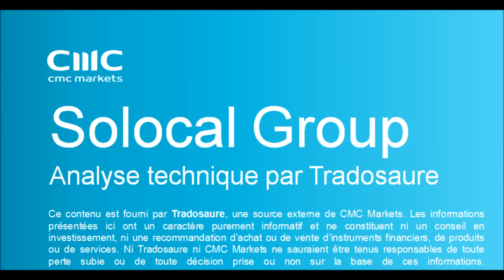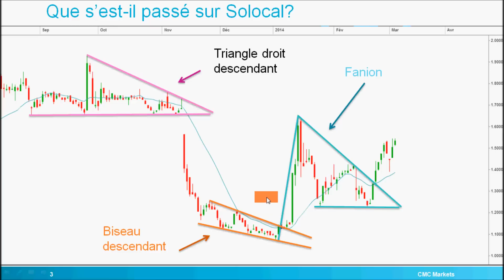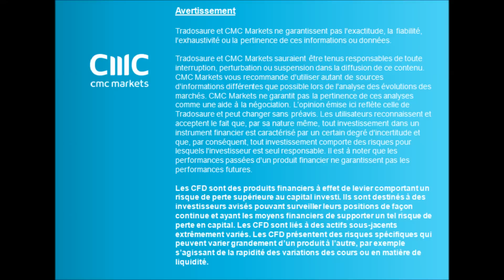ANALYSE TECHNIQUE DE SOLOCAL GROUP PAR TRADOSAURE [05/03/2014]